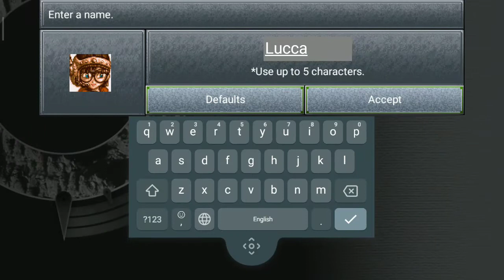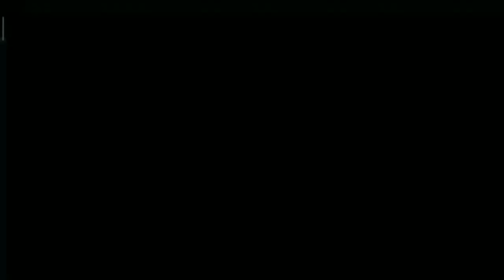Chrono Trigger Gameplay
Chrono Trigger is a 1995 role-playing video game developed and published by Square for the Super Nintendo Entertainment System that began the Chrono series. Chrono Trigger's development team included three designers that Square dubbed the "Dream Team": Hironobu Sakaguchi, the creator of Square's successful Final Fantasy series; Yuji Horii, a freelance designer and creator of Enix's popular Dragon Quest series; and Akira Toriyama, a manga artist famed for his work with Dragon Quest and Dragon Ball. In addition, Kazuhiko Aoki produced the game, Masato Kato wrote most of the story, while composer Yasunori Mitsuda wrote most of the soundtrack before falling ill and deferring the remaining tracks to Final Fantasy series composer Nobuo Uematsu. The game's story follows a group of adventurers who travel through time to prevent a global catastrophe.

Release date: 11 Mar 1995
Platforms: PlayStation, Super Nintendo Entertainment System, Nintendo DS, iOS, PlayStation 3, Android, Microsoft Windows, PlayStation Portable, Wii
Developers: Square, Square Enix, SquareSoft, TOSE
Publishers: Square, Square Enix, Square Electronic Arts